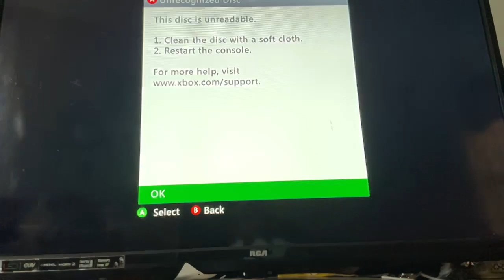Naughty bear Playthrough part 3